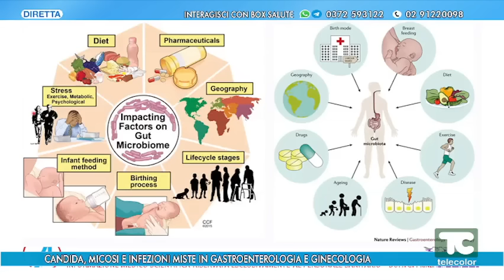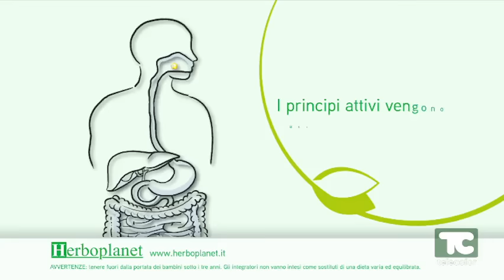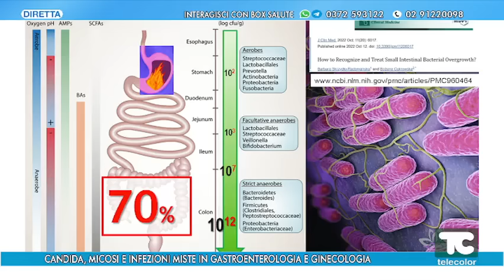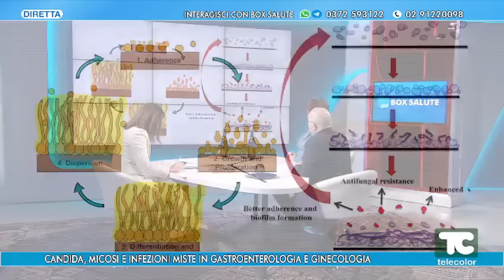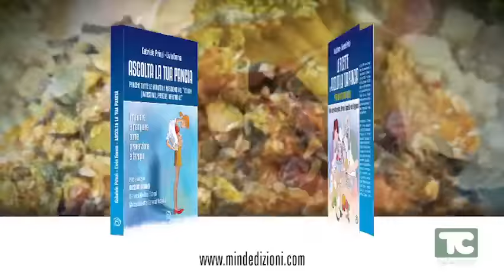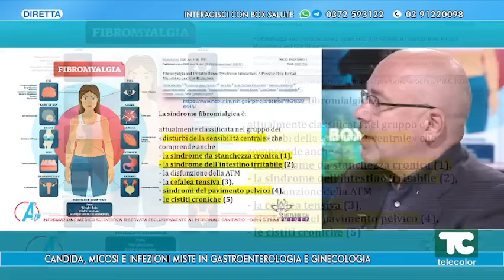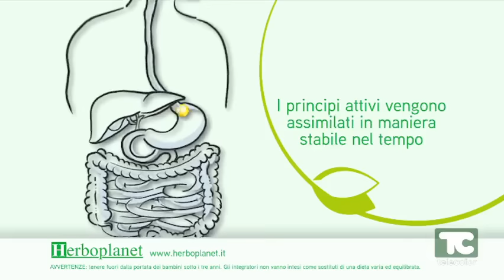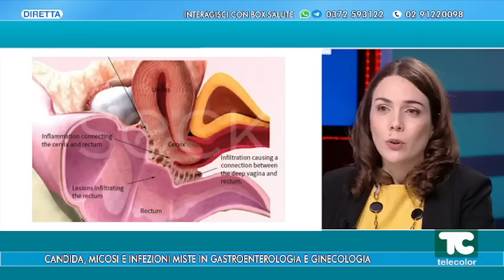CANDIDA, MICOSI E INFEZIONI MISTE IN GASTROENTEROLOGIA E GINECOLOGIA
Diretta del 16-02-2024, con il dott. Gabriele Prinzi ("castroenterologo") , la dott. Livia Emma (dietista) e la dott.ssa Giulia Dari (Ostetrica)